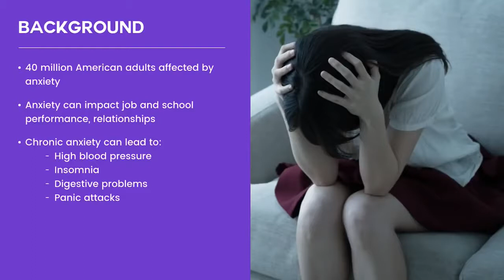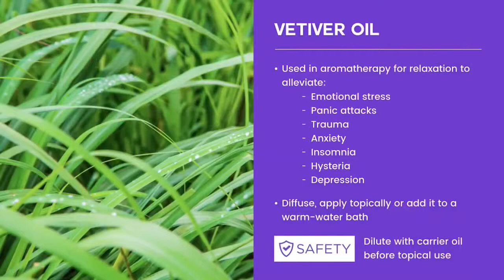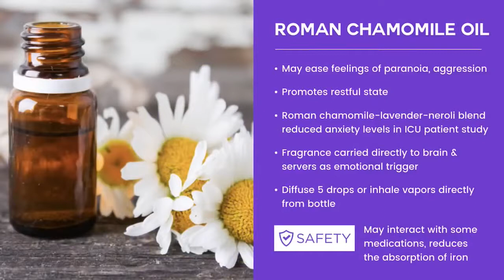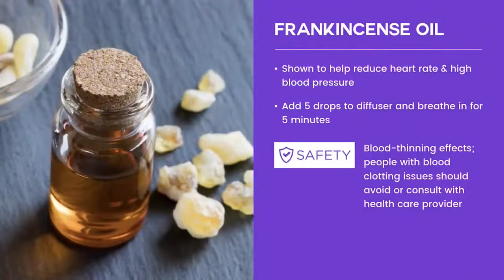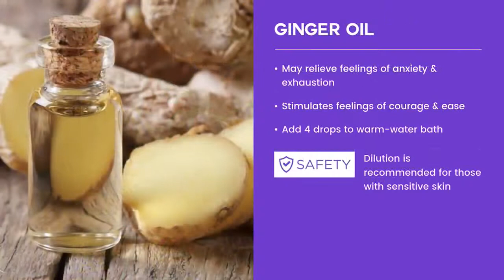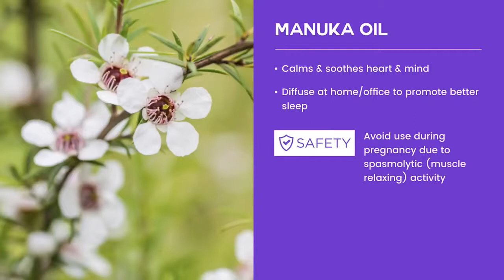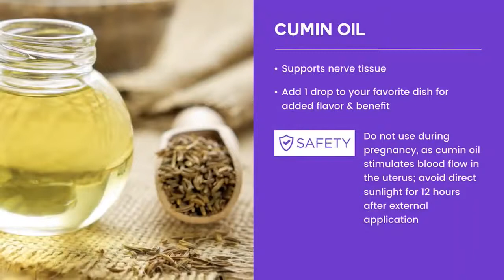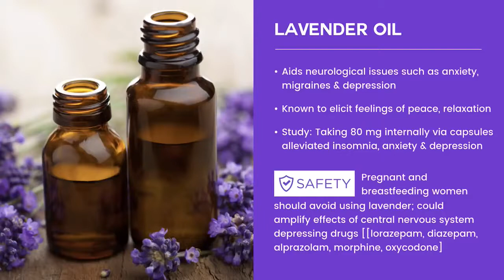dr. Axe - Best Essential Oils for Anxiety & Panic Attacks